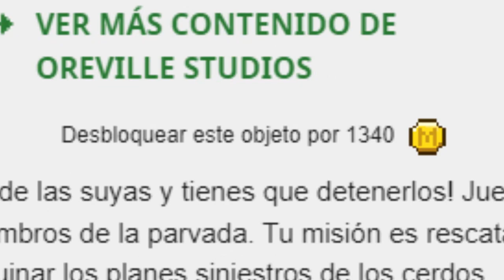Angry Birds mapa de Minecraft ¿Vale la pena? Review en ESPAÑOL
Si estas pensando en descargar este mapa de Angry Birds en Minecraft en este video te muestro lo que te espera y te sientas seguro de tu compra.

La verdad vale mucho la pena yo me la pase increíble en directo y estoy seguro que igual te vas a divertir.